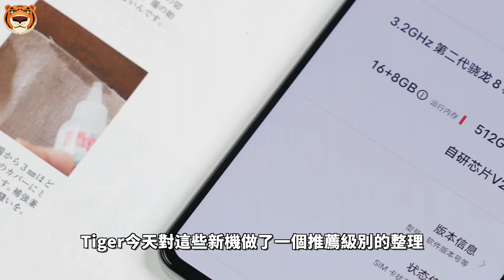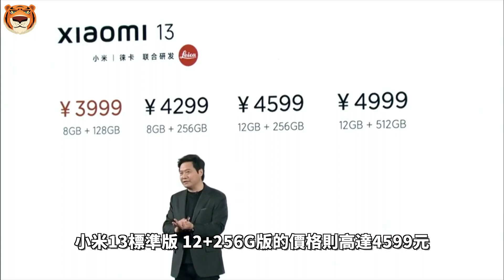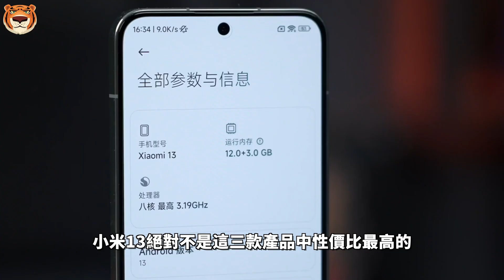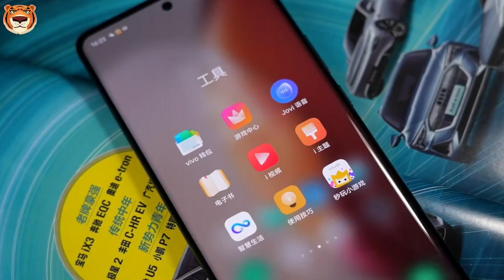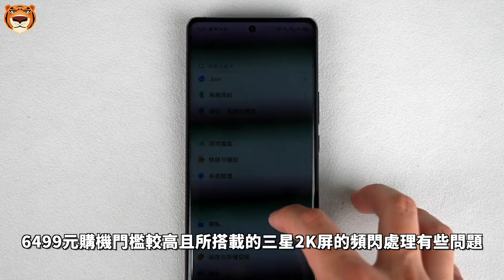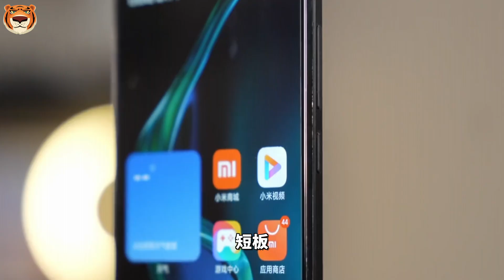骁龙8 Gen2新旗舰年终盘点！小米13，vivo X90 Pro+，iQOO 11，一加11，谁能挤入第一梯队，成为安卓旗舰守门员？【Technic Tiger】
1 月 4 日下午，一加发布了年度旗舰一加 11，设计上延续了一加对质感的追求以及对细节的打磨，在配置上同样全部拉满——第二代骁龙 8 平台、LPDDR5X、UFS4.0、16GB 大内存、2K 三星柔性微曲屏、哈苏旗舰影像系统等。随着一加11系列正式发布，2023年农历年前，骁龙8 Gen 2新机发布潮基本告一段落。面对一众新机，该如何选？其中哪几款最值得入手，你心里有答案了吗？

00:00 一加11
00:58 第一梯队 强烈推荐级
03:30 第二梯队 推荐入手级
04:37 第三梯队 现阶段不推荐